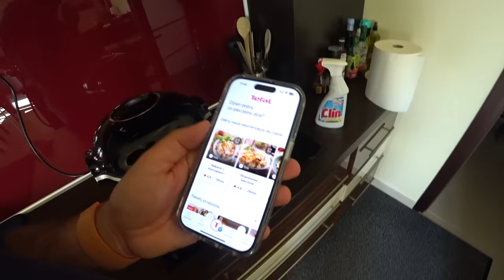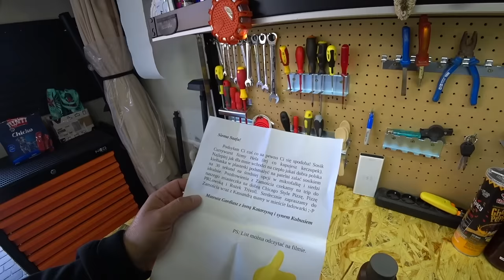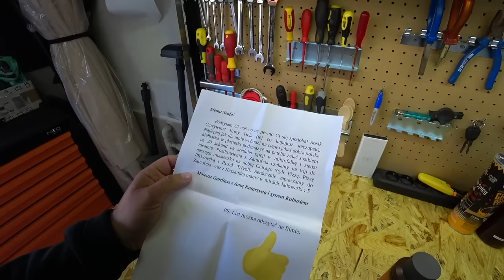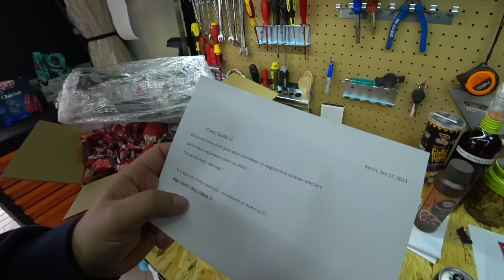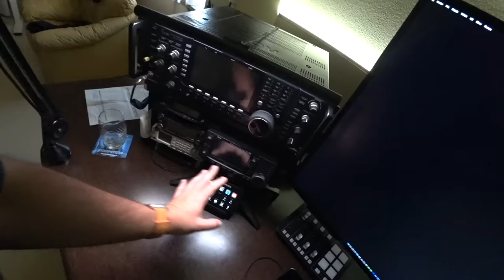Jesienne gotowanie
Jeżeli nie możesz wysłać czegoś mailem wyślij do paczkomatu:

Paczkomat MGO02A
26-085 Miedziana Góra, ul.Urzędnicza 8